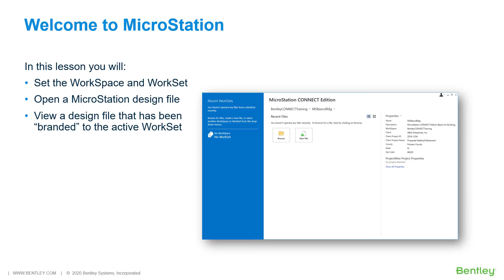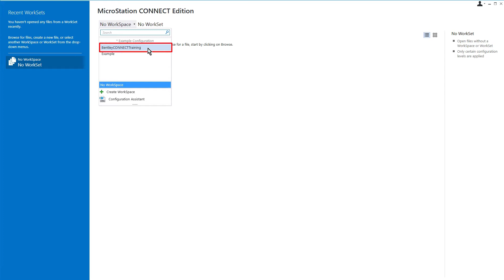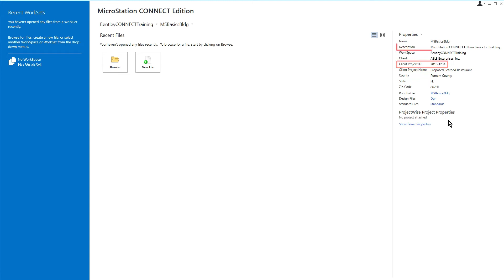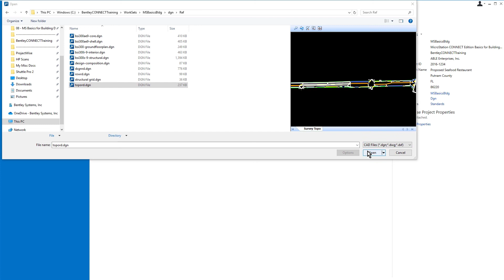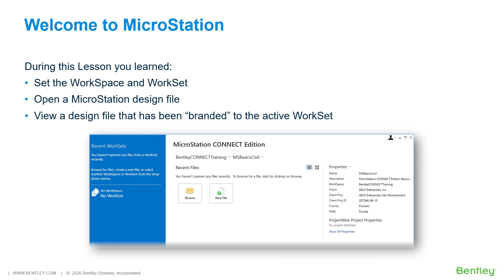Part 1 Welcome to MicroStation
During this video you will learn how to access the Welcome Page, interact with a WorkSpace and WorkSet, open and “brand” MicroStation design file to the active WorkSet and navigate the MicroStation CONNECT user interface.